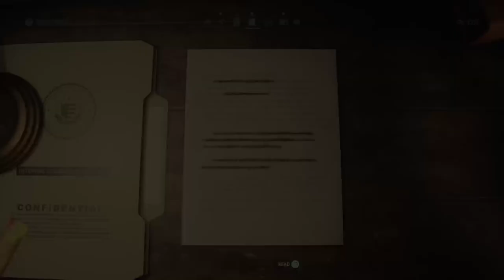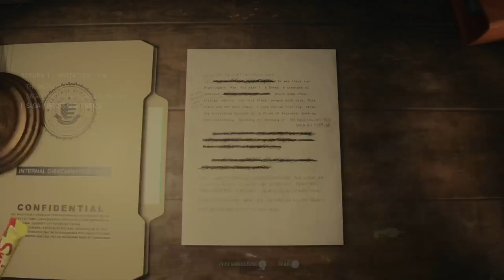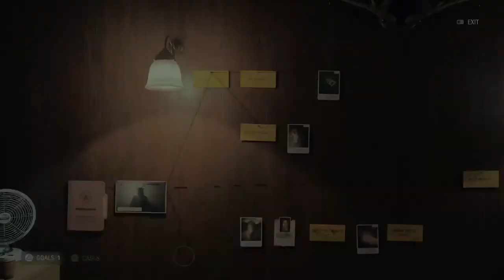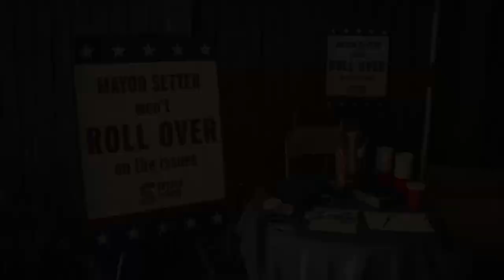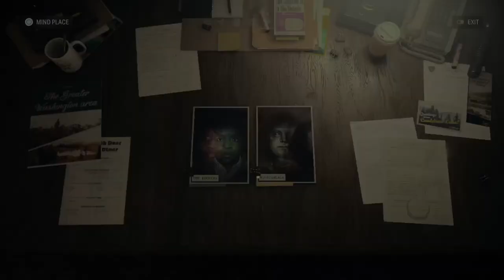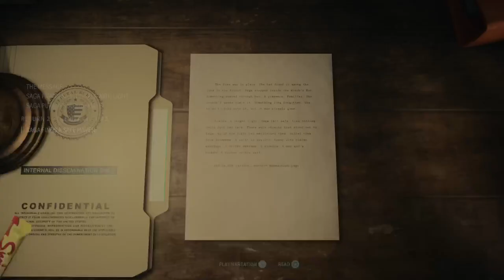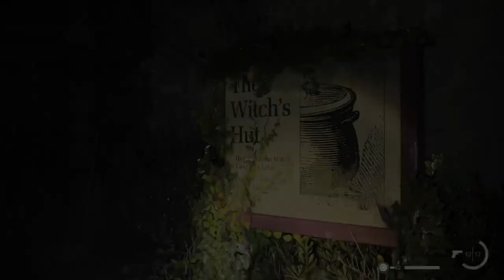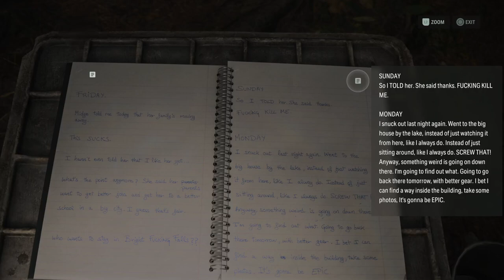Let's Play | Alan Wake 2 | Part 3 | Mystery of Cauldron Lake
ON THIS EPISODE:
We return to Cauldron lake and find weird happenings around the flood area called "The Witch's Ladle" as we search for Nightingale!

Cheers!